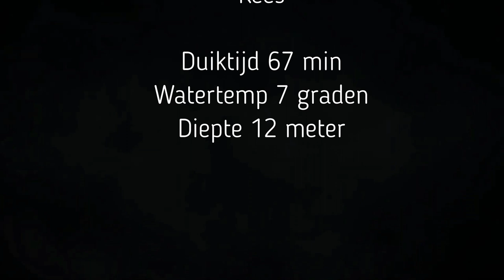20200216 Tweede zoektocht naar de tweede meerval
Een tweede zoektocht naar de tweede meerval met Rolf.
De eerste zoektocht hadden we de tweede meerval niet gezien, maar nu hadden we meer geluk!
Een tweede, kleinere en schuchtere exemplaar... maar we hebben hem op de film gekregen! Beetje bewogen camera beelden maar het staat erop 😊